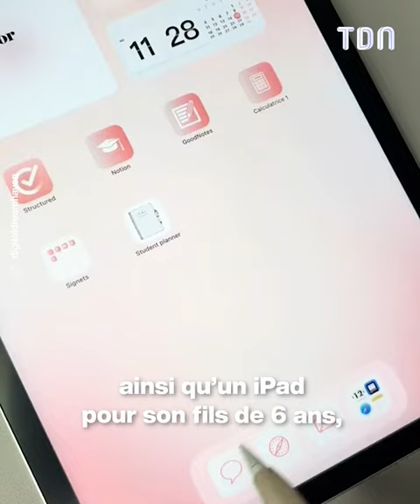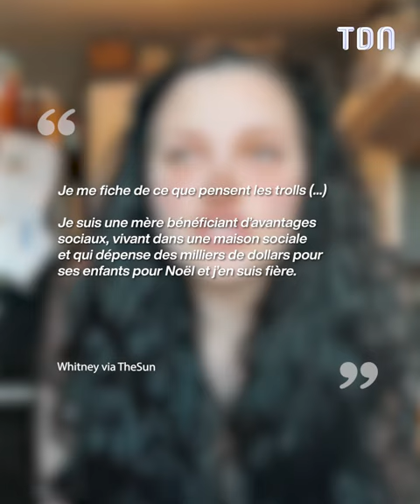Elle dépense une fortune en cadeaux de Noël avec... l'argent des allocs !